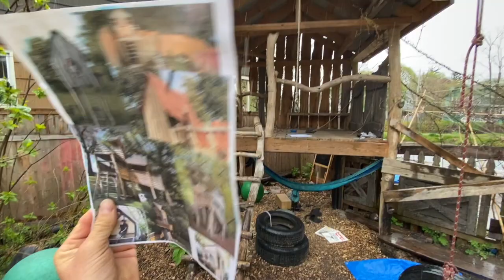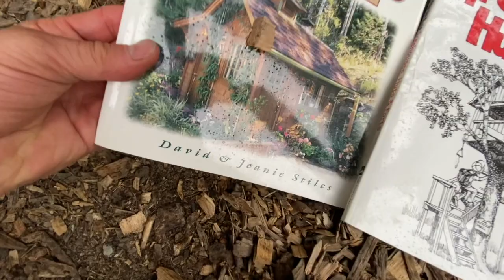Rusty's Backyard - Episode 3- Construction Tips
FREE Rusty Resource! 10 Ways to Support Risky Play!

This video is about backyard play and playscape design and construction tips to build stuff both safe for kids and safe FROM kids!